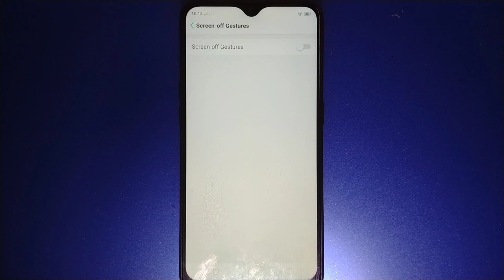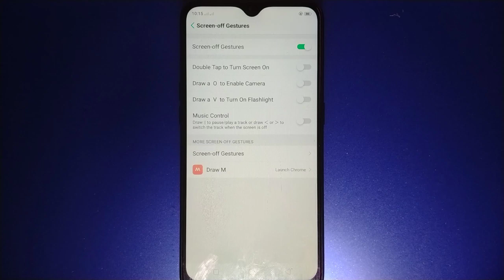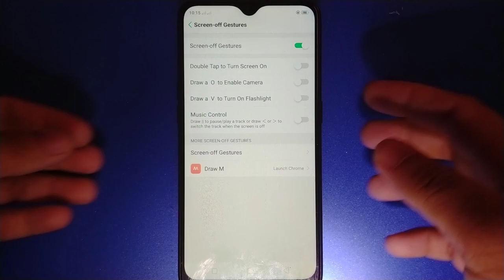How to Enable Draw M Gesture to Start an App in OPPO A5s even the Screen is OFF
Do you want to enable draw M gesture to start an app in Oppo A5s even the screen is off.  In this tutorial I will teach you how to enable draw M gesture to start an app in Oppo A5s mobile phone.

Thanks...